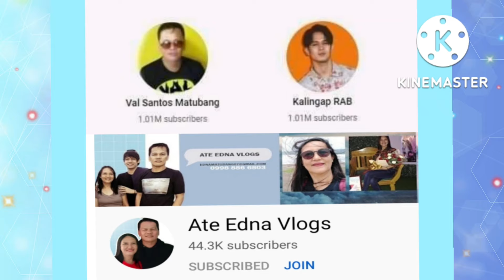WOW! NAKA KATUWA KALINGAP RAB MASAYANG MASAYA PARA KAY REINA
masayang masaya si kalingap rab para kay reina